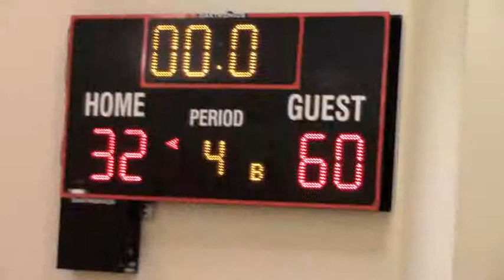Grace Brethren vs Garden Street Academy, 12/20/2014 (wo slow)